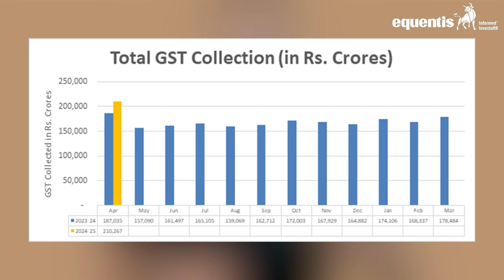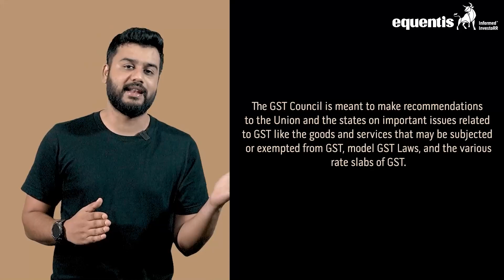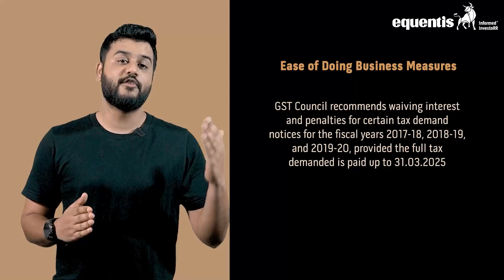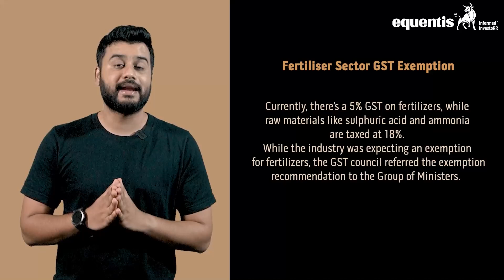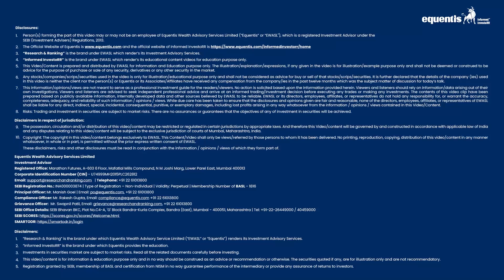GST Council Meeting | Know The Exemptions | Equentis- Research and Ranking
On June 22, 2024, the 53rd GST Council meeting, chaired by Union Finance Minister Nirmala Sitharaman, tackled several pivotal issues related to India's Goods and Services Tax (GST). We have covered the key topics in this video.

Key Highlights:
Changes in GST rates of Goods:
1: Milk Cans: 12% GST on all steel, iron, and aluminum milk cans.
2. Carton Boxes: GST on cartons, boxes, and cases of paper reduced from 18% to 12%

Input Tax Credit (ITC):
- For FY 2017–18 to 2020–21, the deadline for ITC on invoices/debit notes under Section 16(4) is deemed to be 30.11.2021 for returns filed by this date.

Monetary Limits for GST appeals:
- Monetary limits for department appeals: Rs 20 lakh (GST Appellate Tribunal), Rs 1 crore (High Court), Rs 2 crore (Supreme Court).